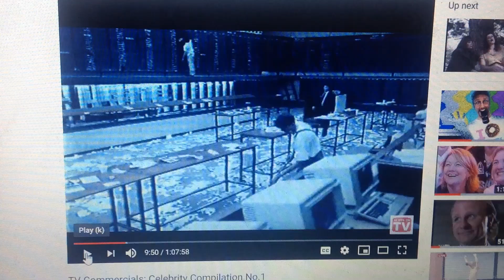Fosters Beer 1989 Ad